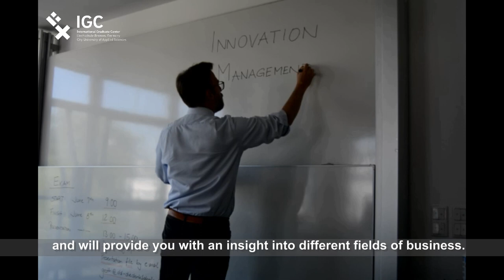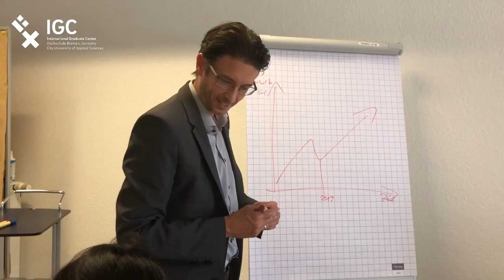International Graduate Center Bremen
International Graduate Center